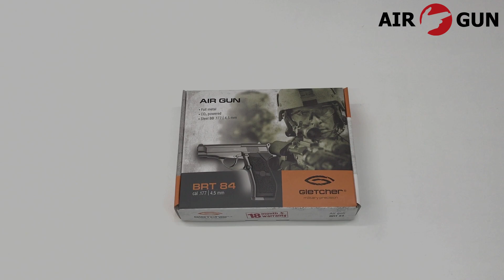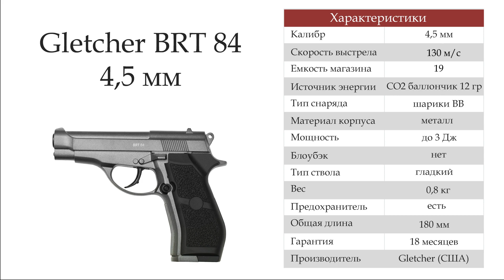Пневматический пистолет Gletcher BRT 84 4,5 мм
Пневматический пистолет Gletcher BRT 84 является копией боевой Беретты. Данная модель относится к газобаллонной пневматике.

В базовой компоновке пуля при вылете из ствола имеет энергию менее 3 Дж, что подтверждается официальным сертификатом соответствия. Благодаря этому Gletcher BRT 84 купить можно без лицензии.